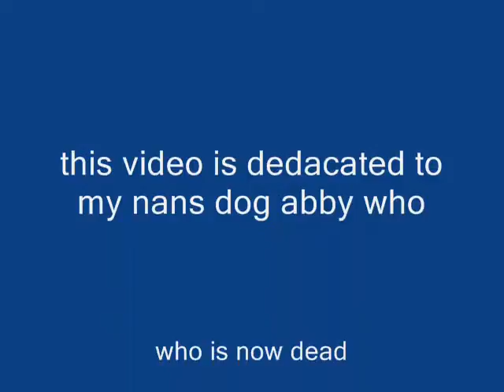dogs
sad for me